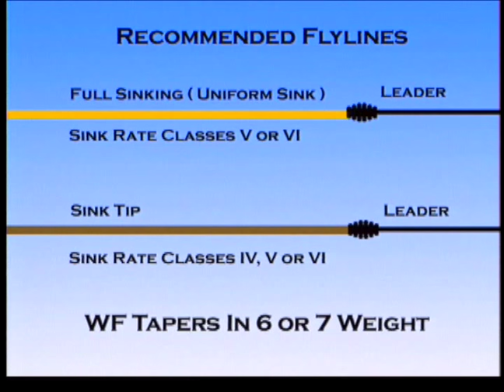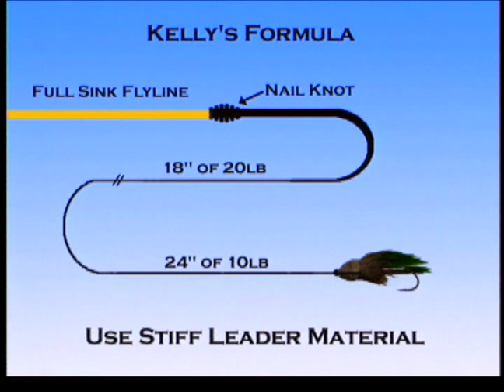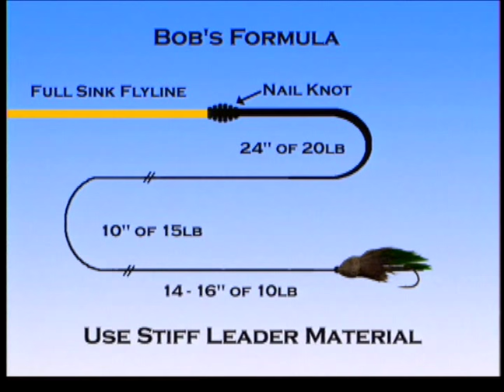Streamers for Trophy Trout | How to Use Streamers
In this highly educational episode from the past, host Colin McKeown joins noted authors Kelly Galloup and Bob Linsenman to learn effective techniques for using streamers to catch huge trout. They are the authors of the classic book: Modern Streamers for Trophy Trout. If you want to learn more about streamer fishing, then this is a "must watch" video!